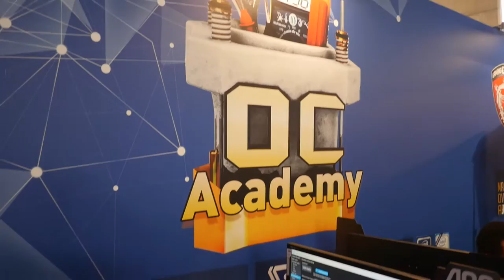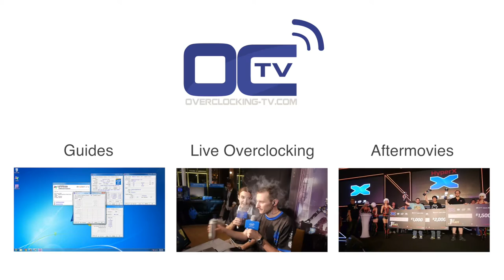Aftermovie - HWBOT World Tour 2016 Europe - MSI MOA Europe and MSI OC Academy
Official Aftermovie from the HWBOT World Tour 2016 MSI Europe at Gamers Assembly in Poitiers, France.

At this event, HWBOT hosted with MSI:
- the MSI MOA 2016 Europe (HWBOT World Series competition)
- the MSI OC Academy (workshop)